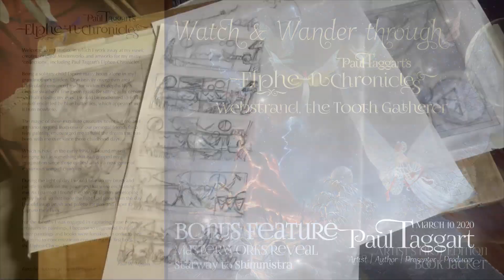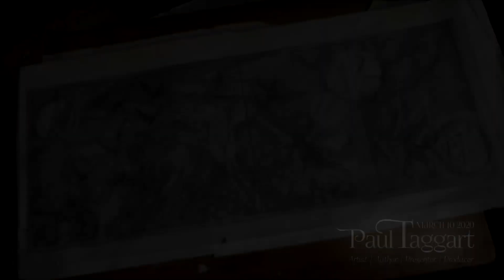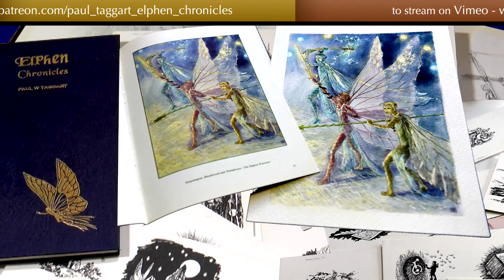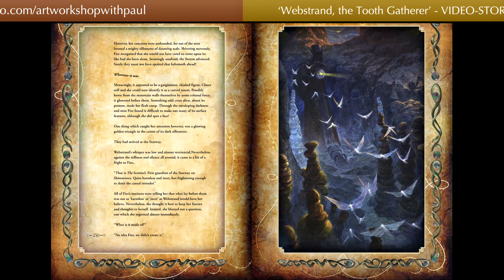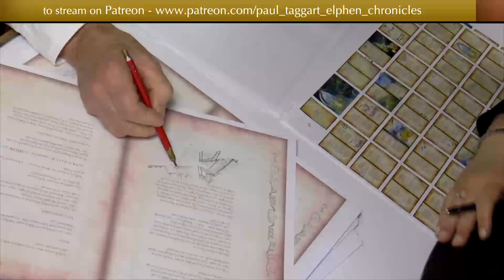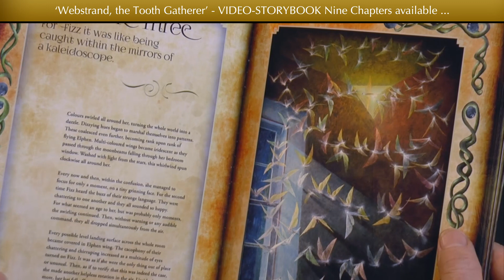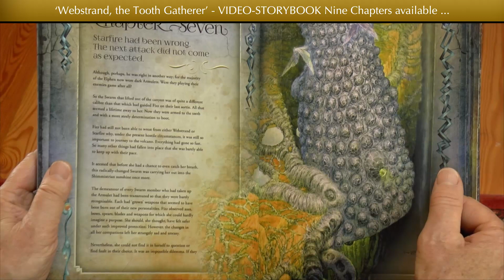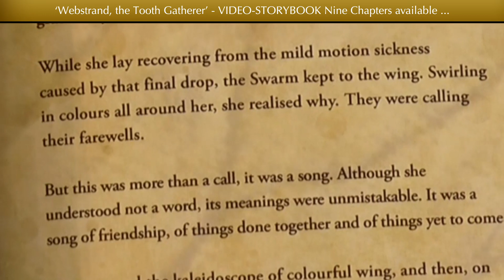Behind-the-Scenes Feature- ‘Starway to Shimmistra’ from Paul Taggart’s Elphen Chronicles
“Welcome to our studio in the Highlands of Scotland and this Watch & Wander through Paul Taggart’s Elphen Chronicles, FREE_TO_VIEW Behind-the-Scenes  Bonus Feature for which I reveal some insights into my Masterworks oil painting - ‘Starway to Shimmistra’ - created especially for the dust-jacket of the Print-Book version of ‘Webstrand, the Tooth Gatherer’. So please do join me as I take you on a walk-around the finished painting and a stage-by-stage reveal,  accompanied by snatches of the soundscape, composed exclusively for the Video-StoryBook by our fellow Collaborator and Music Director, Liza Mulholland.

‘Starway to Shimmistra’ is one of the twenty Masterworks oil paintings that chronicle the Elphen Folklore of ‘Webstrand, the Tooth Gatherer’, a collection that took over five years to complete. It depicts the entire journey that Fizz takes across the planet Shimmistra, with her new-found Elphen companion, Webstrand, the Tooth Gatherer and Swarm Leader; from their emergence through the Starway, to the ultimate goal and completion of Webstrand’s assignment, via Arktura and the Jade Lake and, a significant, not to mention momentous, meeting with Starfire, the Elphen Seer.

Whether you are a painter, or an art collector; someone who is interested in the world of Elphen Chronicles or a collector of published works; or someone who is simply intrigued by watching an artist at work, we do hope you enjoy peeking over my shoulder as I work away at my easel.

You can also watch me as I work away at my easel, from the first drawing out of this oil painting, to the final brush-stroke; all of which was filmed in real-time and most of which is shared in a dedicated box-set of thirty-five videos - the purpose of this box-set being to share with you the traditional oil painting processes that I have exploited to produce this unique Masterworks oil painting.

As always, thank you for reading and watching and best wishes from Eileen and myself, not to mention, Sunita and Liza and of course, our Elphen friends, Webstrand and Starfire.”